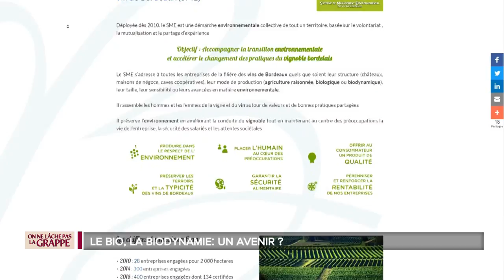Invité : Allan Sichel